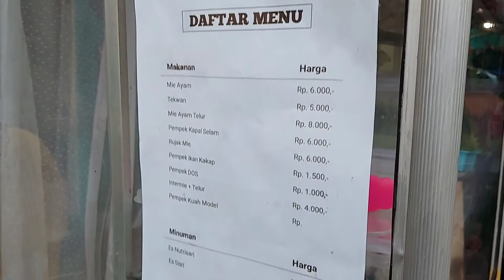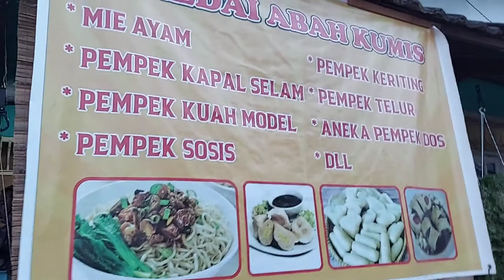Mie Ayam Murah Meriah di Palembang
Mie Ayam Tetangga